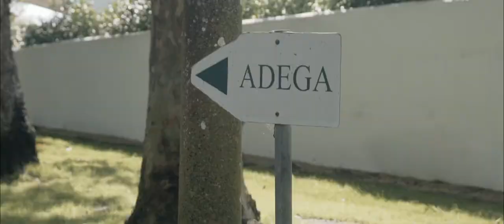Fernão Pires na Região dos Vinhos do Tejo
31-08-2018 - Fernão Pires na Região dos Vinhos do Tejo